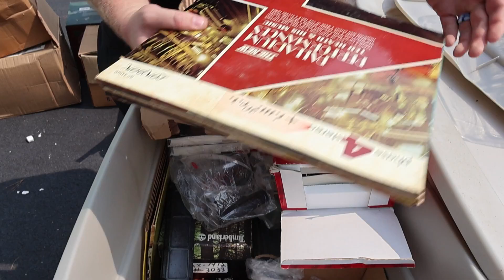RICH LAWYER LEFT LIFETIME COLLECTION IN ABANDONED STORAGE UNIT!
Hey whats up everybody! RICH LAWYER LEFT LIFETIME COLLECTION IN ABANDONED STORAGE UNIT!

7306 HWY 21 Ste 101-261

Youtube.com/TheGeorgiaPicker
Instagram.com/TheGeorgiaPicker
Facebook.com/TheGeorgiaPicker
Tiktok.com/TheGeorgiaPicker_